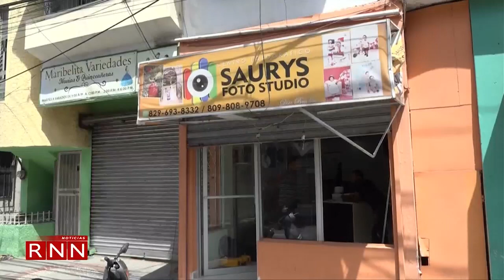San Cristóbal vive atormentados por secuelas de explosión, gusanos y mal olor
En San Cristóbal, residentes y comerciantes de la zona de la fatídica explosión que dejó más de 30 de muertos, viven atormentados por una plaga de insectos, entre ellos moscas y gusanos, además de un hedor insoportable que inundan el lugar dos semanas después del siniestro.